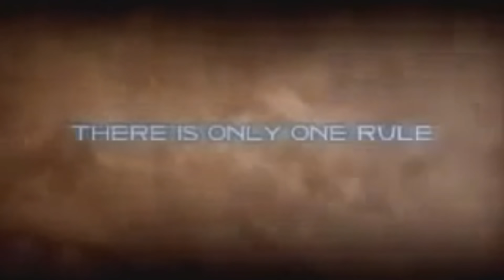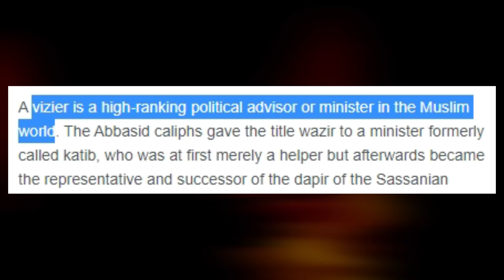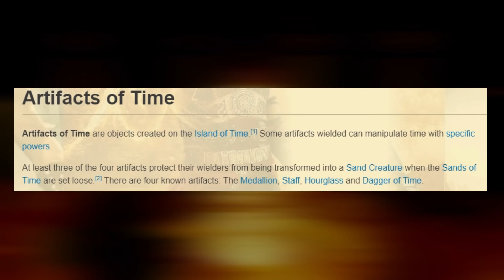Prince of Persia The Sands of Time Trilogy Story-line: Episode I | The Sands of the Time (2021)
Prince of Persia is a video game franchise created by Jordan Mechner. It is built around a series of action-adventure games focused on various incarnations of the eponymous Prince from ancient and medieval Iran. The games have been developed and published by several different companies. The first two games in the series, Prince of Persia and Prince of Persia 2: The Shadow and the Flame, were published by Broderbund. Prince of Persia 3D, the first to use 3D computer graphics, was developed by Red Orb Entertainment and published by The Learning Company on PC, and developed by Avalanche Software and published by Mattel Interactive on the Sega Dreamcast. Ubisoft began developing and publishing the series in 2003 with Prince of Persia: The Sands of Time.

The series has been rebooted twice since its acquisition by Ubisoft, and has been made into a film, Prince of Persia: The Sands of Time, penned in part by Mechner and released by Walt Disney Pictures in 2010. The franchise also includes Prince of Persia: The Graphic Novel and the Lego line Lego Prince of Persia. The Assassin's Creed video game series is the spiritual successor to Prince of Persia.

The first game in the series, simply titled Prince of Persia, was created by Jordan Mechner after the success of Karateka. Drawing from multiple general sources of inspiration, including the One Thousand and One Nights stories, and films like Raiders of the Lost Ark and The Adventures of Robin Hood, the protagonist's character animation was created using a technique called rotoscoping, with Mechner using his brother as the model for the titular prince. The original Prince of Persia, with its more than 20 platform ports, is one of the most ported games in video game history.

 Despite the success of the game, Mechner enrolled in New York University's film department, producing an award-winning short film during his time there, before returning to design and direct a sequel to the original game. The sequel, Prince of Persia 2: The Shadow and the Flame, was developed internally at Broderbund with Mechner's supervision. The game, like its predecessor, received critical acclaim and high sales. Broderbund was subsequently purchased by The Learning Company, which was later acquired by US game company Mattel Interactive. In 1999, a new Prince of Persia title, Prince of Persia 3D, was developed and released under Broderbund's Red Orb label. Released for PC only, and criticized by many users as being buggy, it was a critical and commercial disappointment. The Broderbund/Learning Company's games division, the assets of which included the Prince of Persia franchise, was subsequently sold to Ubisoft.